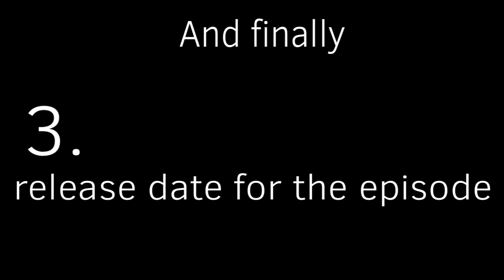So About RTGB S2 E3...